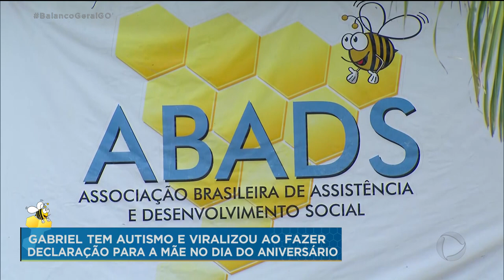ABRACE A ABADS GABRIEL TEM AUTISMO E VIRALIZOU AO FAZER DECLARAÇÃO PARA A MÃE NO DIA DO ANIVERSÁRIO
IMAGINE A EMOÇÃO DE UMA MÃE AO OUVIR DO FILHO O SEGUINTE: "VOCÊ FEZ TUDO POR MIM". QUE PODER TEM A GRATIDÃO. VOCÊ VAI SE EMOCIONAR COM A HISTÓRIA DO GABRIEL. ELE TEM DEZENOVE ANOS E É AUTISTA. O JOVEM TÍMIDO E DE POUCA FALA SURPREENDEU A TODOS DURANTE A FESTA DE ANIVERSÁRIO DELE. GABRIEL TOMOU CORAGEM PARA CHAMAR A MÃE - A DONA RITA - E FAZER UMA VERDADEIRA DECLARAÇÃO DE AMOR. A IRMÃ GRAVOU TUDO E O VÍDEO VIRALIZOU NA INTERNET. GABRIEL EVOLUI A CADA DIA GRAÇAS AOS CUIDADOS DA FAMÍLIA E DA ESCOLA ESPECIAL QUE ELE FREQUENTA DESDE OS OITO ANOS DE IDADE. A ABADS AJUDA PESSOAS COMO O GABRIEL HÁ QUASE SETENTA ANOS E SÓ EXISTE POR CAUSA DE DOAÇÕES. A INSTITUIÇÃO PRECISA DE APOIO E LANÇOU A CAMPANHA "ABRACE A ABADS" PARA QUE OS ATENDIMENTOS POSSAM CONTINUAR POR MUITO TEMPO. BALANÇA A REPORTAGEM.